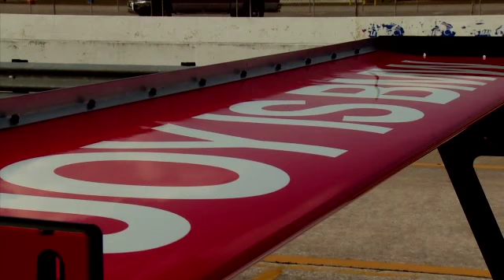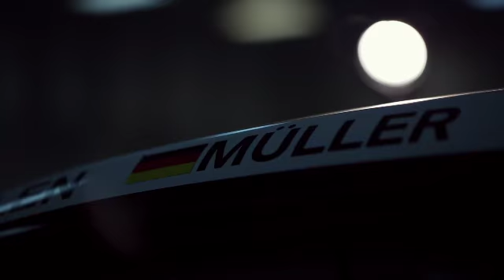BMW M3 E92 GT: Goodbye video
BMW M3 E92 GT

Goodbye video to the BMW M3 E92 GT that raced in the hands of RLL and Schnitzer.